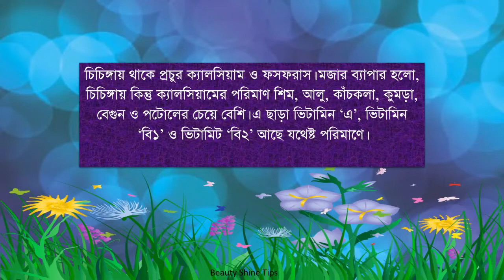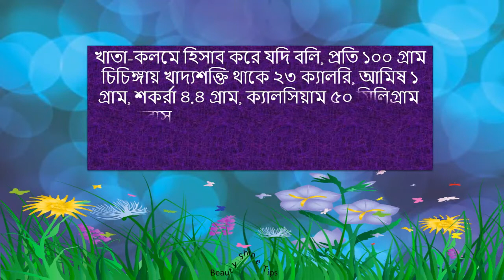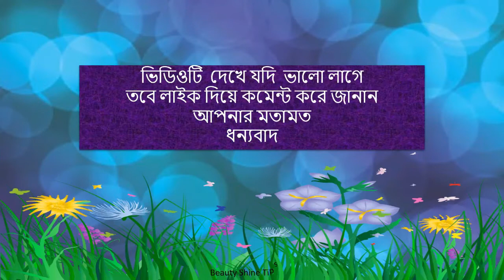Health Tips || যে সব কঠিন রোগের মহাঔষধ চিচিঙ্গা !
যে সব কঠিন রোগের মহাঔষধ চিচিঙ্গা ! যাঁদের চুল ঝরে যাচ্ছে, চিচিঙ্গা তাঁদের জন্য খুব কার্যকর।
এটি একটি প্রাকৃতিক অ্যান্টিবায়োটিক; শরীরের রোগ প্রতিরোধে অনন্য ভূমিকা পালন করে।
 চিচিঙ্গা খেলে শরীরের যেকোনো ধরনের ক্ষত দ্রুত শুকিয়ে যায়।